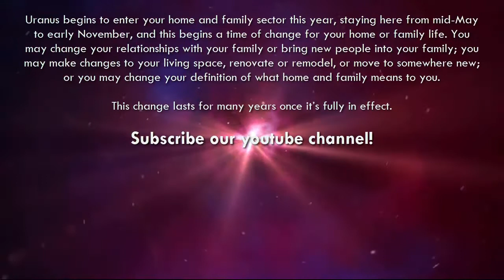Aquarius Home and Family Horoscope 2018 Predictions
Aquarius Home and Family Horoscope for 2018. Free 2018 Astrology Home and Family Prediction for Aquarius Sign.